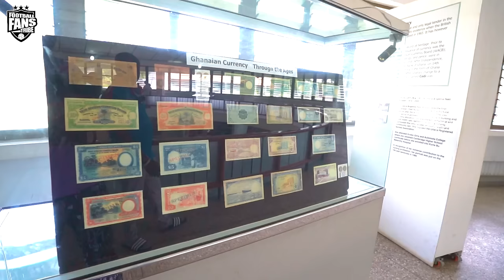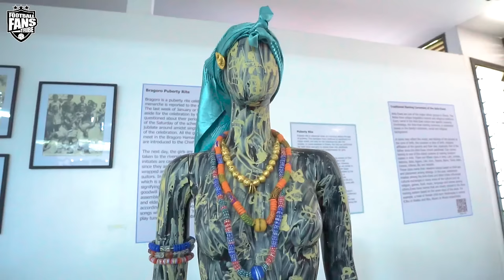ACCRA STREETS - WILL CHELSEA WIN EPL BEFORE MAN UTD? SALAH VS NEYMAR, etc - GHANA VLOG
Accra Streets and Hot Football Takes, Chelsea, Tottenham, Arsenal, Xavi etc.

Become an FFT MEMBER and enjoy EXCLUSIVE CONTENT + PERKS  HERE 👇🏼😁